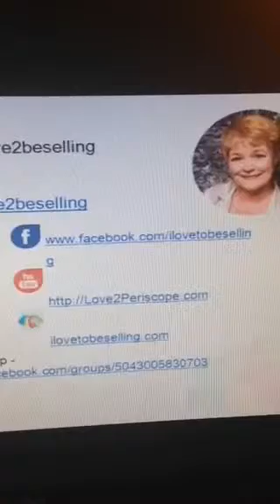Tips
Thanks to
Periscope By: @love2beselling

Get noticed!
Use hashtag podreplay in your Periscopes